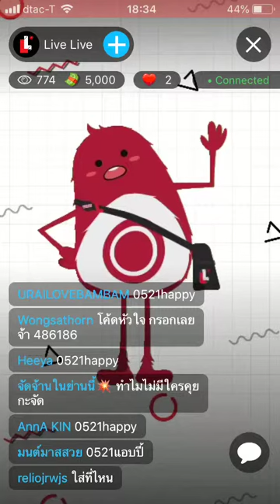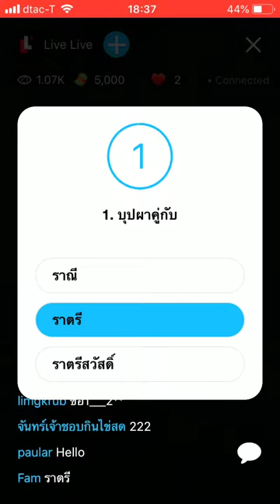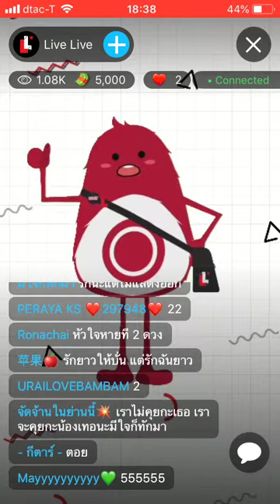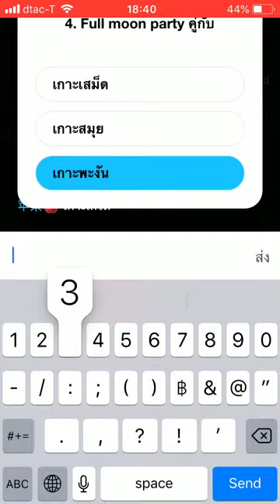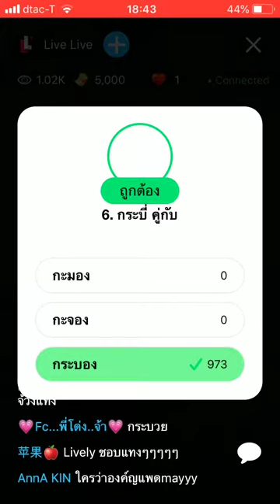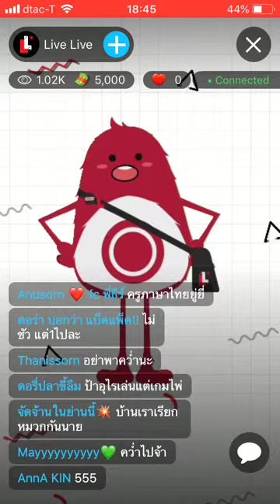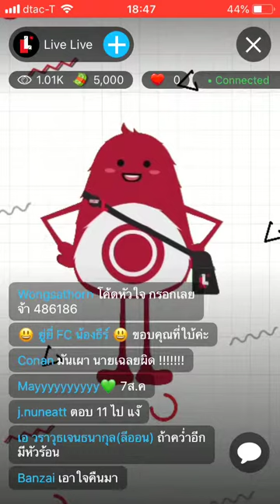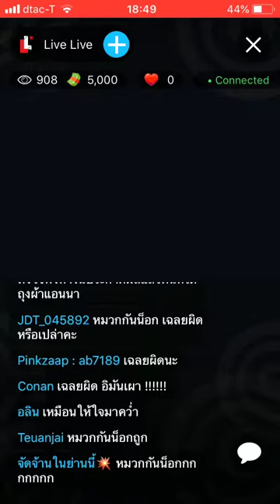Live Live 21 พฤษภาคม 2019